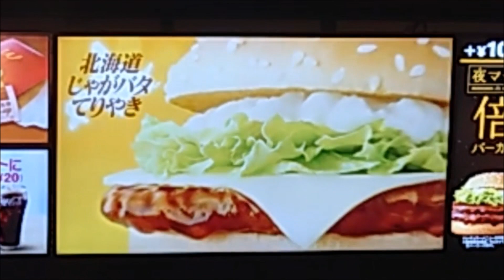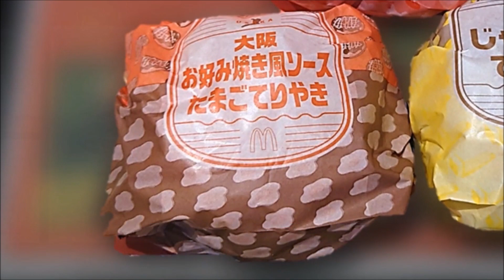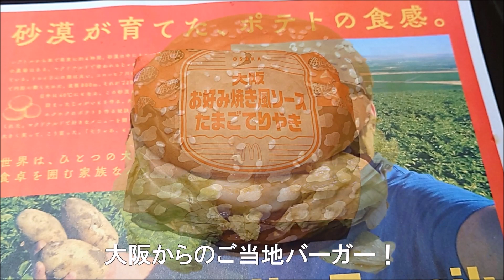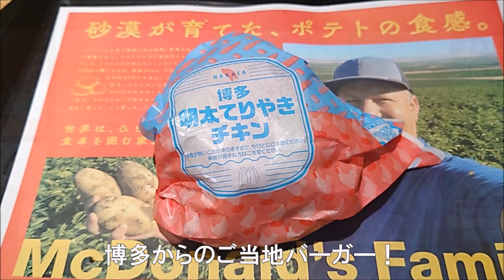【マクドナルド】大人のご当地てりやき！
本日　マクドナルドから期間限定で新発売！
大人のご当地てりやきを一気に食べ比べてみましたぁ～！
「北海道じゃがバタてりやき」
「大阪お好み焼き風ソースたまごてりやき」
「博多明太てりやきチキン」
全て超ゴリ旨級！
「博多明太てりやきチキン」はゴリゴリ君的にマック史上Ｎｏ1の旨味でした